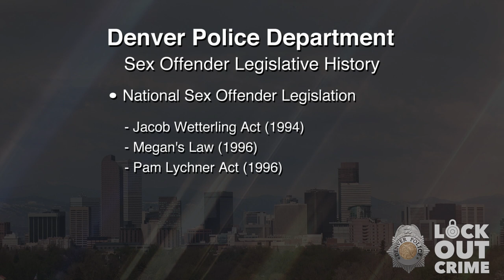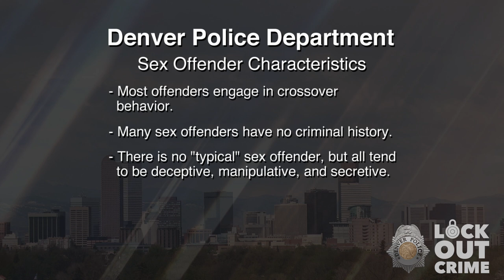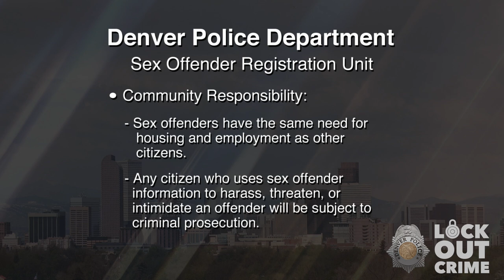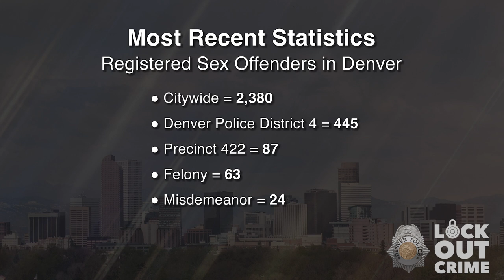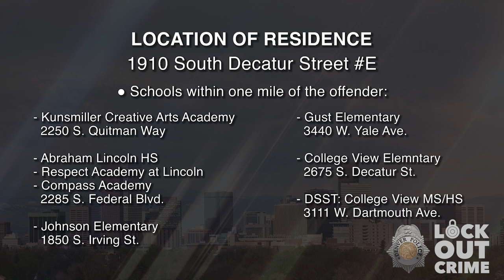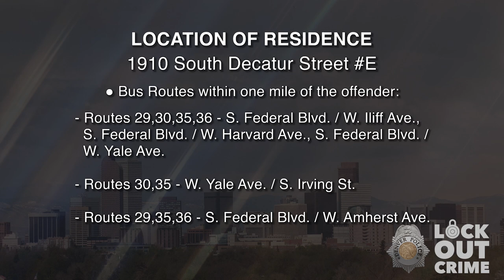SVP Joseph Delacruz Salazar 070224